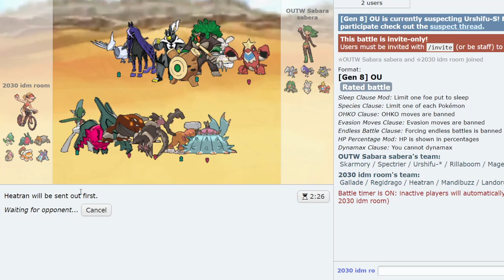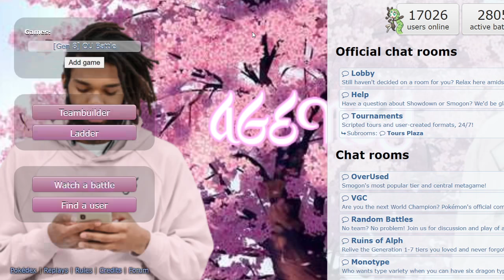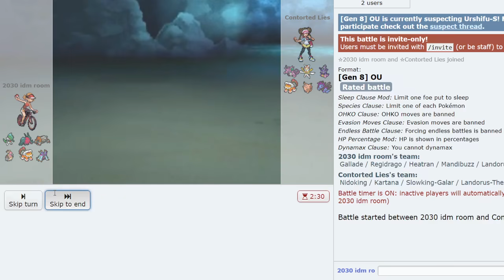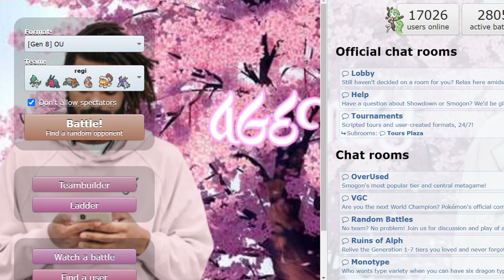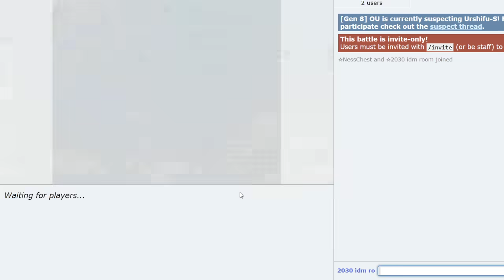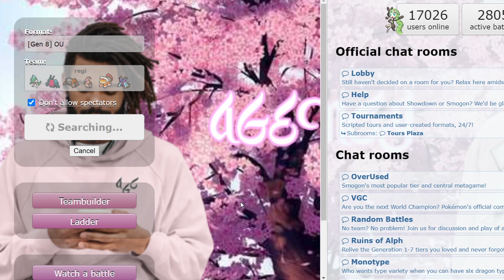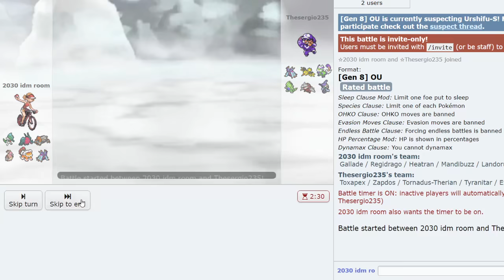RING TARGET GALLADE + REGIDRAGO DESTROY HIGH LADDER OU!!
The most struggling video of all time... The plays were half fuego half not there... But regidrago was keeping it moving